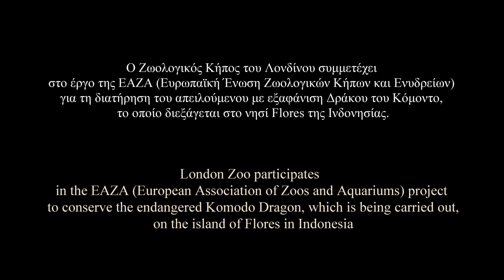KOMODO DRAGON London Zoo / ΔΡΑΚΟΣ ΤΟΥ ΚΟΜΟΝΤΟ (Varanus komodoensis) (HD) English subtitles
Στον ζωολογικό κήπο του Λονδίνου συναντήσαμε τη μεγαλύτερη ζωντανή σαύρα στον πλανήτη τον ''Δράκο του Κόμοντο''.
Εδώ, ο χώρος του Ζωολογικού Κήπου όπου βρίσκεται ''ο Δράκος του Κόμοντο'', πήρε το όνομά  Sir David Attenborought, γιατί το 1956 ο Sir David  με συνεργείο του BBC, κινηματογράφησε  στα νησιά της Ινδονησίας για πρώτη φορά τους Δράκους , στο εμβληματικό ντοκιμαντέρ του BBC «Zoo Quest a Dragon».

At the London Zoo we met the largest living lizard on the planet,"the Komondo Dragon".
Here, the area of the Zoo where the Dragon is, is named after Sir David Attenborought, in his honor, because in 1956 he filmed in Indonesia islands by BBC crew, for the first time Komodo Dragons, in the BBC iconic documentary "Zoo Quest a Dragon".